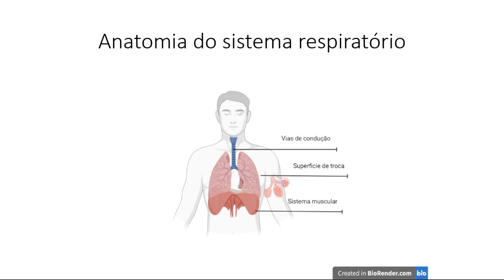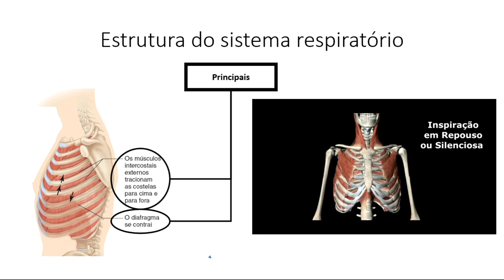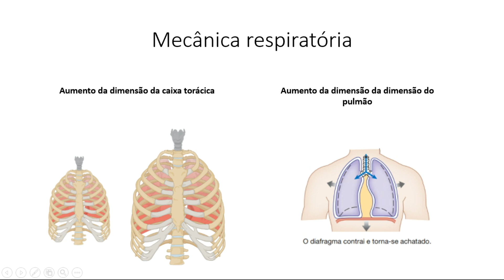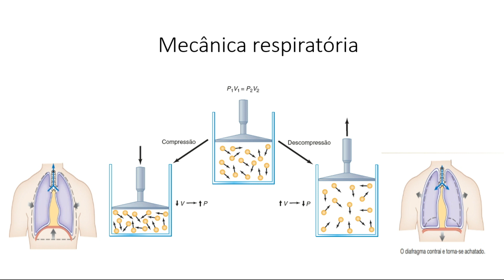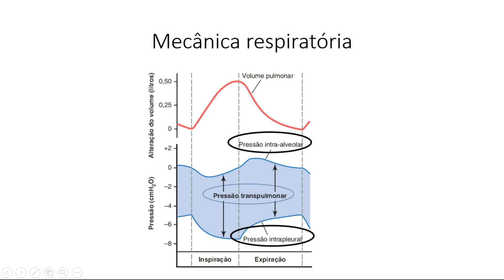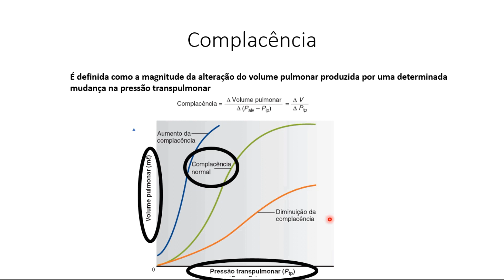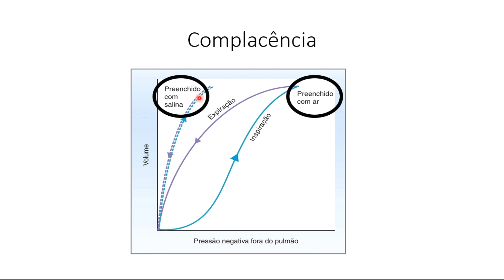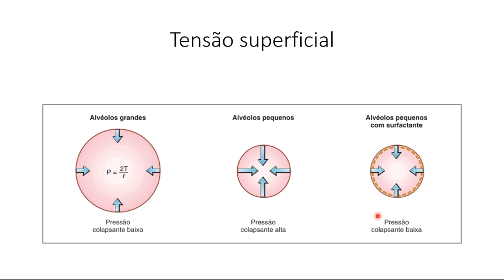Aprendendo fisiologia: Mecânica respiratória (por Guilherme de Oliveira Branco)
Esse vídeo apresenta em detalhes como ocorre a ventilação e quais são os principais mecanismos envolvidos na mecânica respiratória.

Eu sou o Guilherme Branco, formado em Fisioterapia pelo Centro Universitário Unifacvest. Especialista em cardiologia pelo Instituto de Cardiologia do Rio Grande do Sul. Mestrando em Fisiologia pela Universidade Federal do Rio Grande do Sul.

Qualquer dúvida, deixe nos comentários que responderei assim que possível.